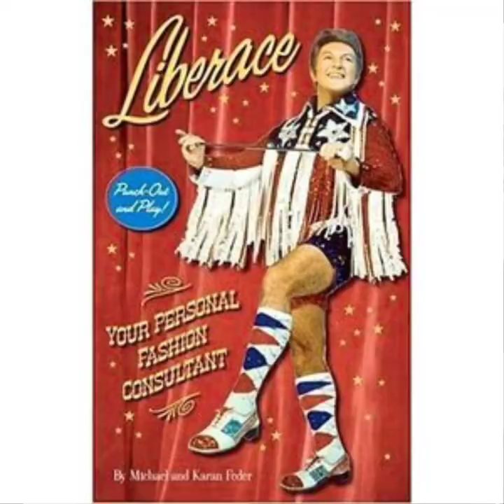Is liberace part 3 deep dive